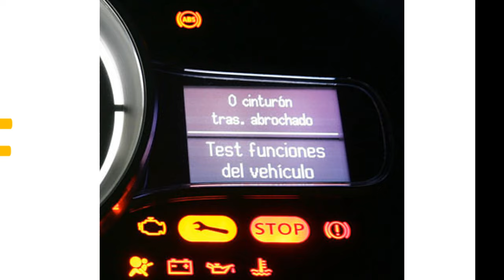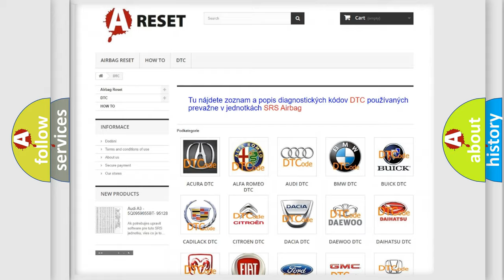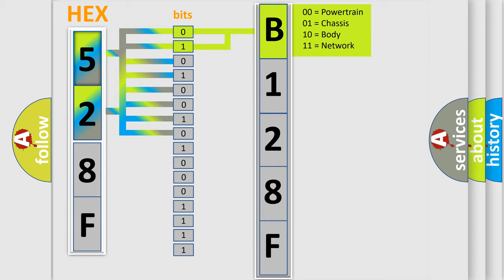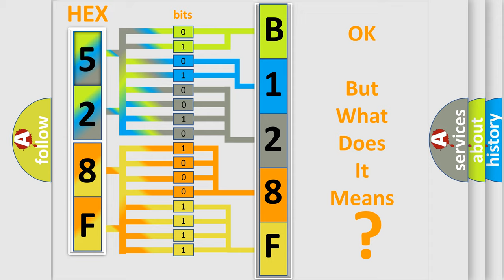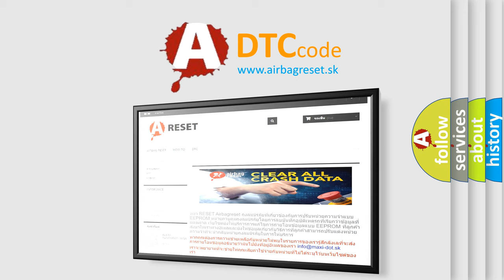DTC Chrysler B128F-25 Short Explanation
Contents:
0:21 Basic DTC analysis according to OBD2 protocol standard.
1:48 Insight into programming
2:58 A diagnostically understandable description of the Diagnostic Trouble Code
3:05 Basic error definition

Make:
Chrysler
Code:
B128F 25
Definition:
Implausible Data Received From ESP
Description:
Treat this DTC as an IMPLAUSIBLE SIGNAL DTC when performing the COMMUNICATION DIAGNOSTIC PROCEDURE.